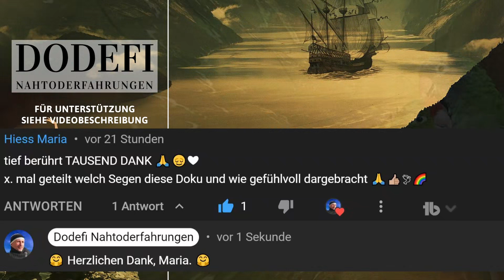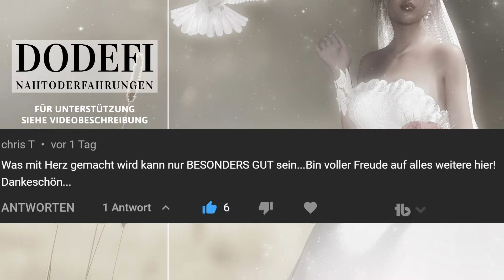ICH SCHWEBTE ÜBER ALL DEN LEUTEN I OZEAN DER EXSTASE 🌠 NAHTODERFAHRUNGEN 🌠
Heute bin ich zurück im Leben, auf der Erde. Der Tod, d.h. die andere Seite war sehr schön,  er war nicht schlimm und ich spürte überhaupt  keinen Schmerz. Ich erlebte dort einen Ozean der Extase. "Unmittelbar nach dem Aufprall, als ich nach vorne auf das Metallgitter fiel, spürte ich, wie ich nach oben schwebte, aus meinem Körper heraus und über meinem Körper und all den Leuten schwebte, die das Ganze beobachteten und vor Schock und Entsetzen über das, was passiert war, wie gelähmt schienen. Ich glaube, sie nahmen an, dass ich tot sei. Ich weiß noch, wie ich nach unten schaute und meinen Körper zum ersten Mal dreidimensional sah... "

✘ ✘ ✘ HIER KÖNNT IHR MEINE ARBEIT UNTERSTÜTZEN ✘ ✘ ✘

🕊️ Das Hörbuch 🕊️
"Der Tod ist nicht das Ende"

KONTO
Dominique Definestrat
IBAN: ES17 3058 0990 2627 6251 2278
BIC: CCRIES2AXXX

✘✘  DODEFI AUF SOCIAL MEDIA ✘ ✘
Für Fragen, Antworten und extra Inhalte

✘ ✘ VIDEOINHALTE ✘ ✘
0:00 Unterstützung für Dodefi´s Arbeit
0:15 Alle dachten ich bin tot
01:30 Ich sah alle Menschen...
4:40 Gott, was möchtest Du von mir?
07:25 Die Engel weinten

Nahtoderfahrungen 2022